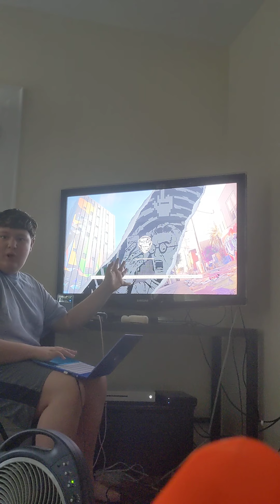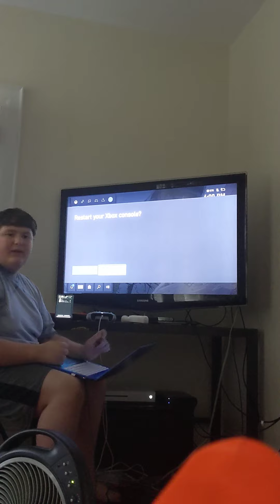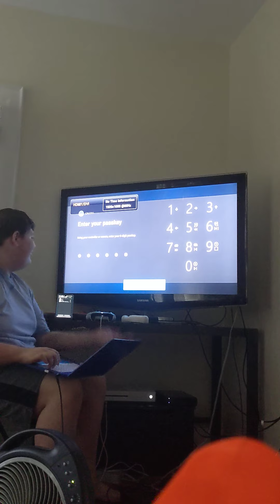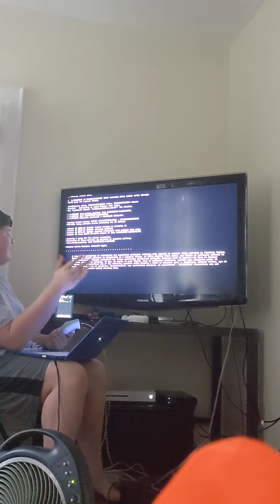Not Corbin,s Gameplay Ep.2